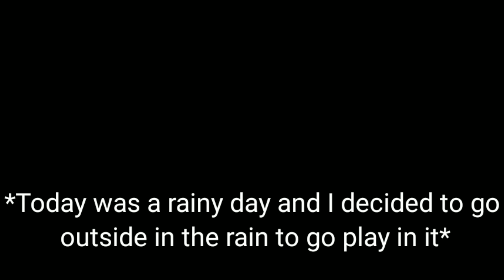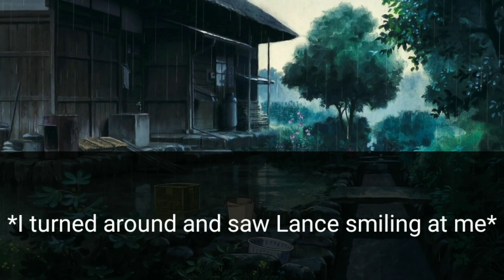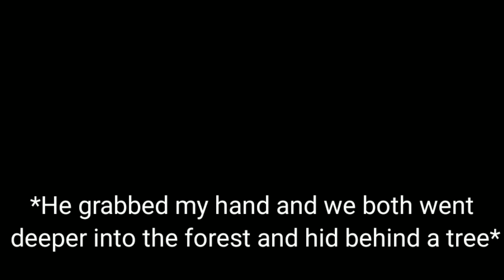Lance x Reader- Rainy day ~ 💙